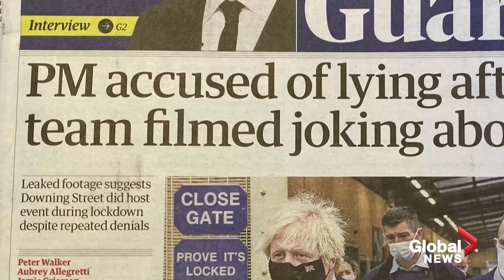Boris Johnson pressed by parliament over alleged Downing Street Christmas party during lockdown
British Prime Minister Boris Johnson apologized in Parliament on Wednesday after a video surfaced showing his staff laughing and joking about a party in Downing Street during a Christmas COVID-19 lockdown last year when such festivities were banned.

On Wednesday, he said he was furious over the video, which was shown by ITV late on Tuesday, but that he had been repeatedly assured there had not been a party.

Opposition Labour Party leader Keir Starmer accused Johnson of "taking the public for fools," while Ian Blackford of the Scottish National Party called for Johnson to resign.

Jonhson pledged to "get on with the job," accusing the opposition of trying to "play politics" over events from a year ago.